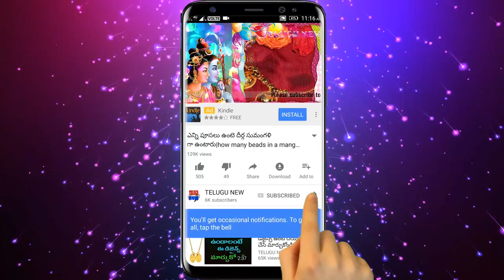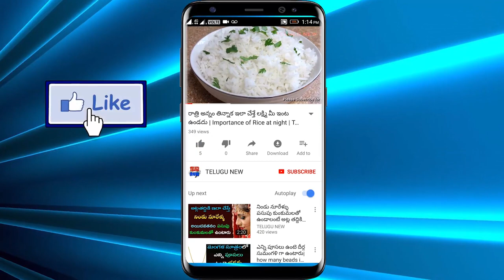ఆడవారు ఈ ముగ్గు వేస్తే ధనవంతులు కూడా సంపాదించలేని డబ్బు మీరు సంపాదిస్తారు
Telugu New

రేపు ధనత్రయోదశి శుక్రవారం ఆడవారు ఈ ముగ్గు వేస్తే ధనవంతులు కూడా సంపాదించలేని డబ్బు మీరు సంపాదిస్తారు